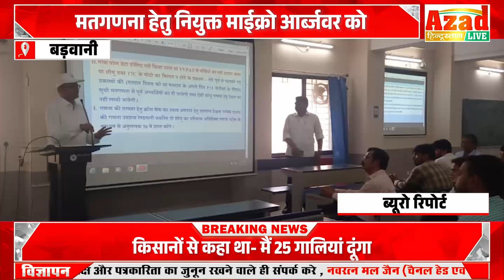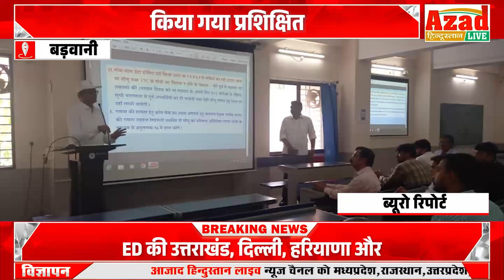मतगणना हेतु नियुक्त माईक्रो आर्ब्जवर को किया गया प्रशिक्षित